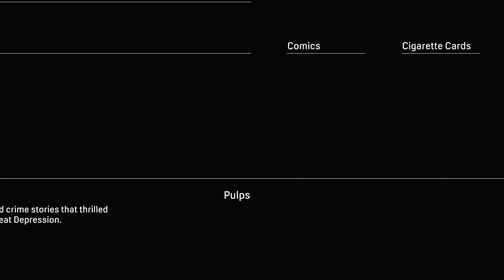Mafia Definitive Edition Walkthrough 4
Freaking Racing MAN!